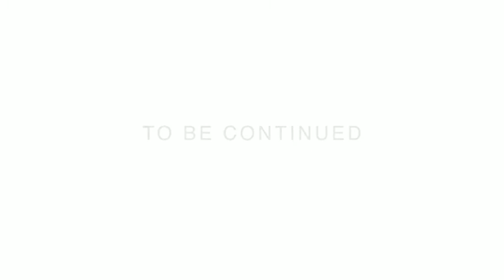A Christmas For The Rest Of Us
RT : 21 mins / animation / HD
Production Company: Cine Panache
Director / Animator: Chuck Taylor